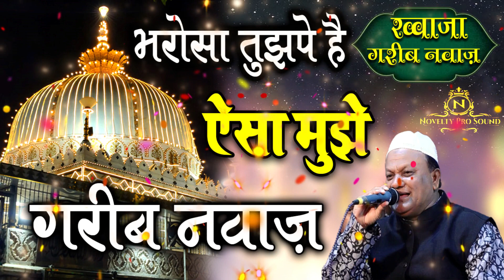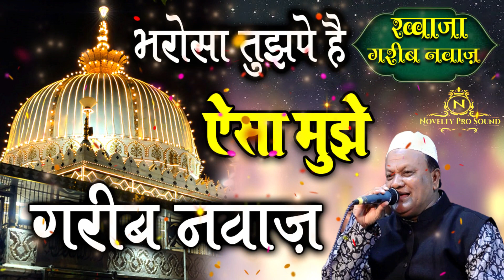Superhit qawwali || Bharosa Tujhpe Hai Aisa Mujhe Garib Nawaz || Haji Chote Majid Shola.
NOVELTY PRO SOUND BADA TAJABAD SHARIF DARGHA ROAD NAGPUR SK. AKBAR 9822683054/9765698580